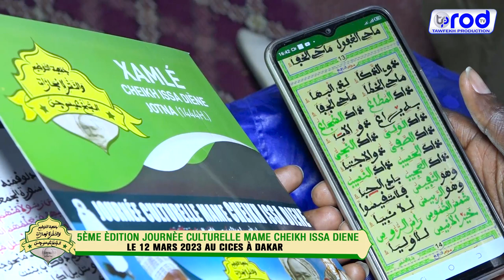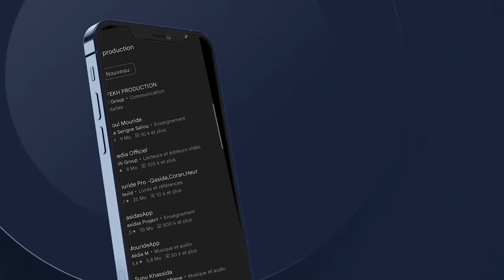DISCOURS COMITÉ ORGANISATION JOURNÈE CULTURELLE MAME CHEIKH ISSA DIENE LE 12 MARS 2023